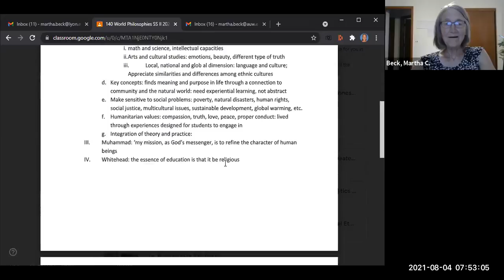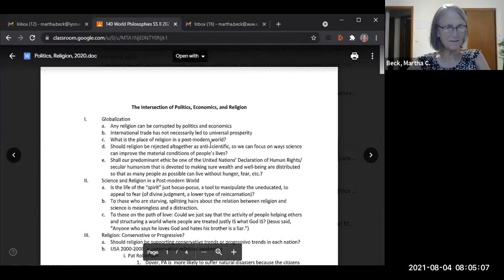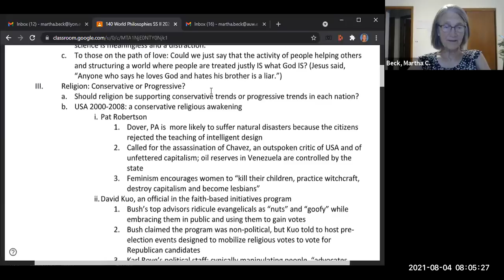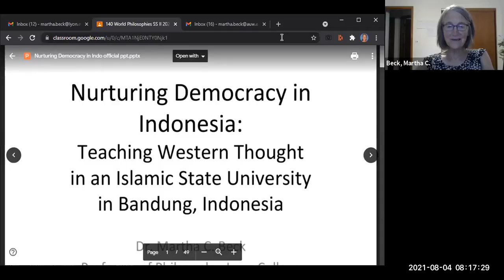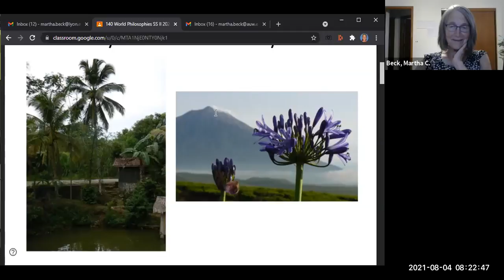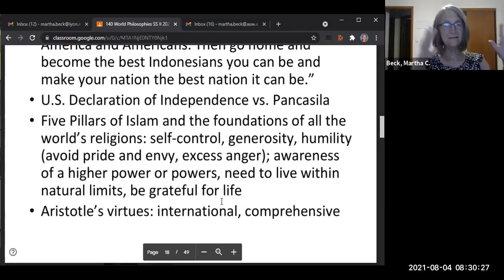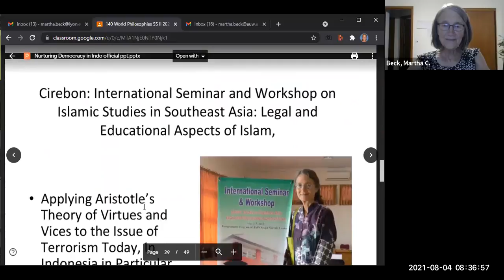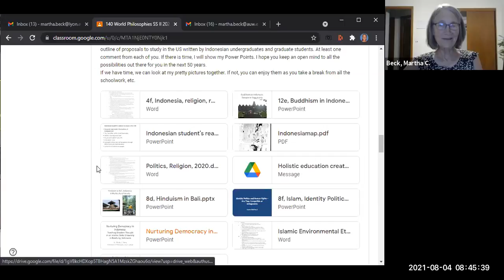RPH 140: World Phil: Class #21: In-class discussion, Islam in Indonesia